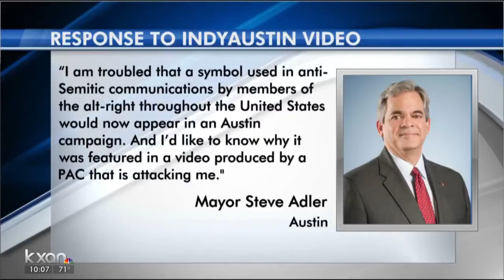COTA pulls funding from anti-stadium group after controversial image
Circuit of the Americas Chairman Bobby Epstein released a statement Monday saying COTA will cut financial ties with a group campaign against Mayor Adler and the new MLS soccer stadium